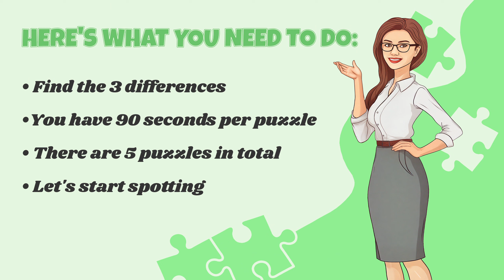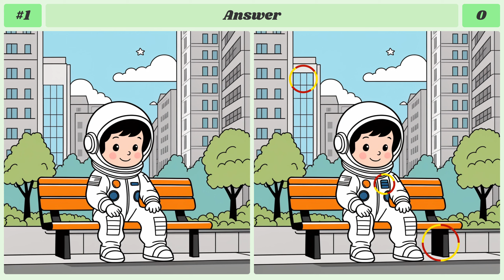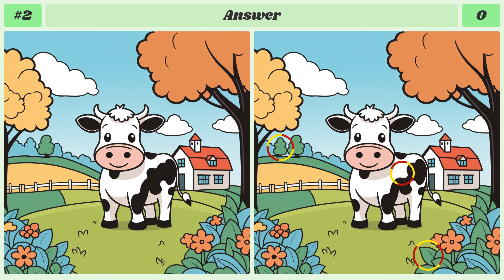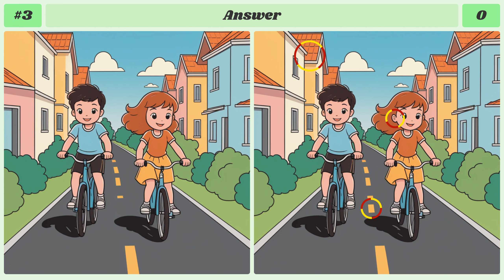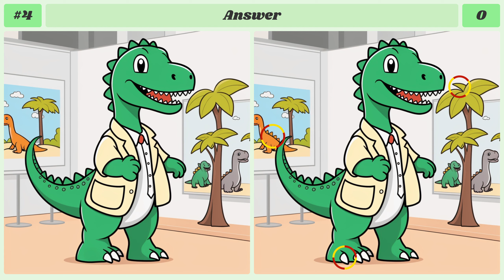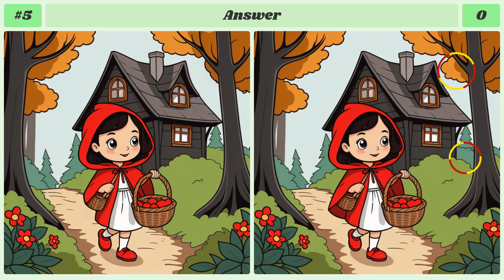Spot The Difference : Spot 3 - Engage Your Brain | Find The Difference #277